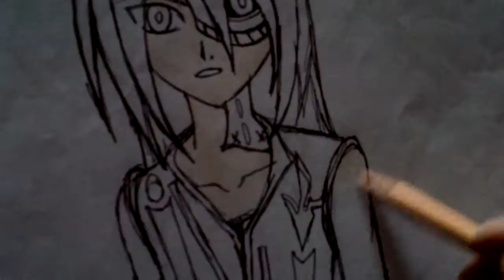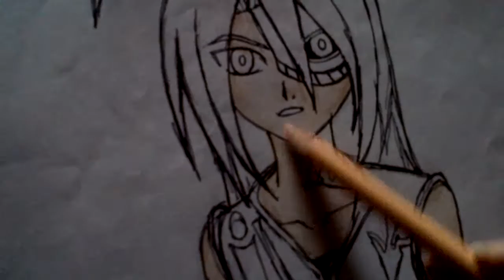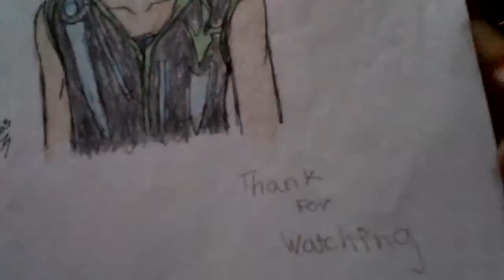Drawing with Colors Pencil : Bakugan Race Against Dark